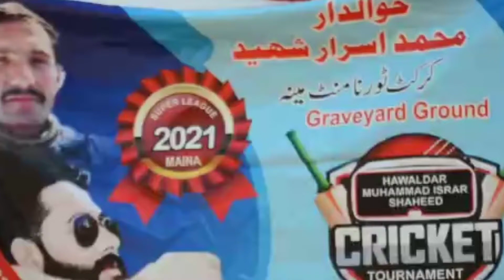Hawaldar Mohammad Israr Shaheed Cricket Tournament Final Malakand Kot Maina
Saddam team won the final match

nsc...